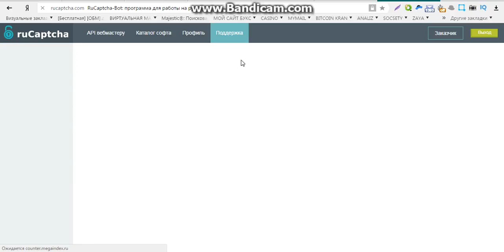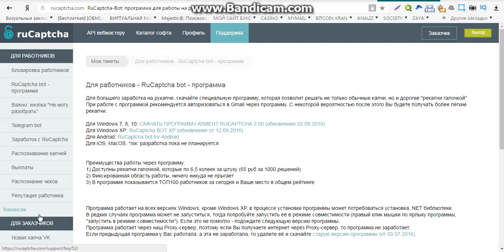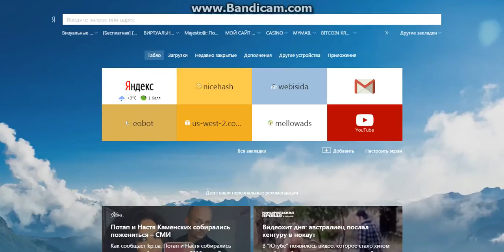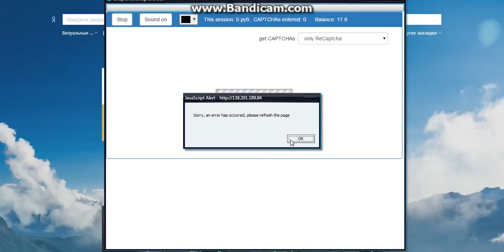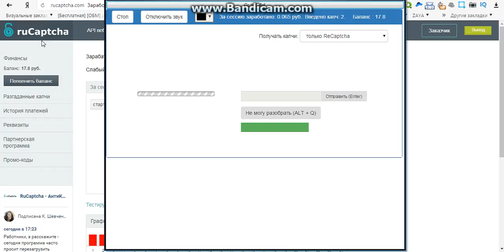заработок на компьютере без вложений